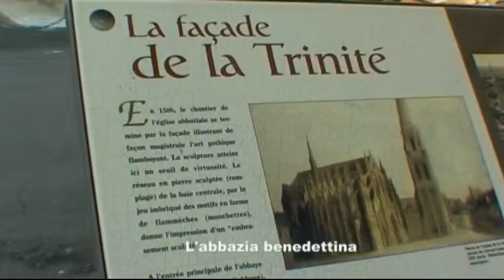Vendome L'abbazia benedettina de la Trinité - Valle della Loira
L' Abbazia della Trinità Vendôme è fondata intorno al 1035 da Geoffroy I ° Martel , conte di Vendôme . La leggenda narra che una mattina in nome di Vendôme e di sua moglie ha visto una palla cadde in una fontana vicino, poi un secondo e un terzo. Il conto stupito ordinò la costruzione dell'abbazia lì o ci sono stati vicini e che l'altare è posto dove la fontana è stata installata.
Rapidamente prospera, è spesso in conflitto con i conti di Vendôme sui loro rispettivi diritti, conflitto in cui avevano spesso superiore.
Ha subito una campagna di restauro da Emile Boeswillwald .
Questa abbazia è oggetto di una classificazione come monumenti storici  dalla lista del 1840
 Architettura:del coro è del xiv °  secolo , il campanile romanico alto 80 metri, una facciata fiammeggiante.
Ospitò la reliquia del Santo strappo . Ma questa reliquia fu perduto durante il trasporto sono Vendôme Roma.